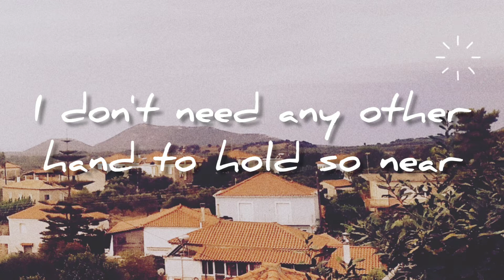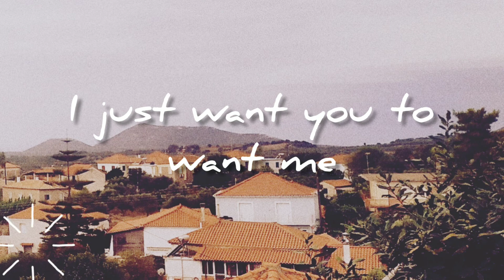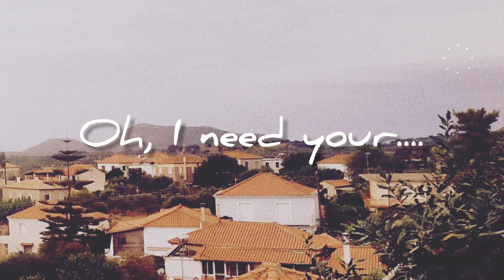the licks - lavender kiss // lyrics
lyrics:

What is a man?
What is a woman?
What is a heart that loves inside?
What makes a man
Fall for a woman?
What makes a woman take his hand, baby?

In a wonderland
I’m in a wonderland

Take me back to this
I just want you to want me
I don’t need any other hand to hold so near
Make me scream for this
I need your lavender kiss

Who is your man?
Who is my woman?
Where is my heart that loves inside?
What makes her think she can take it back?

I just want you to love me
I need your
Oh, i need your ...